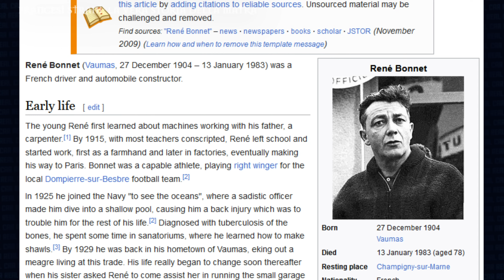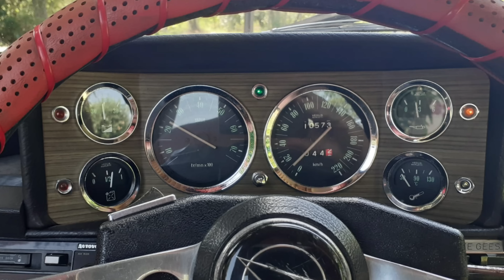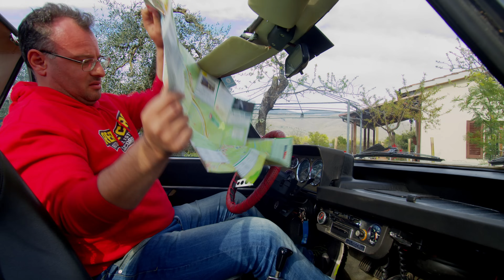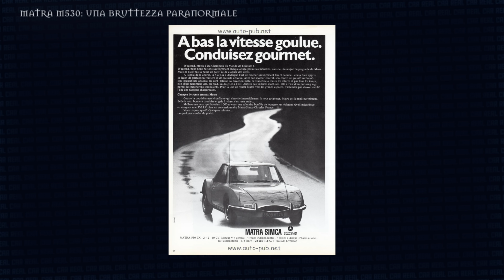Tutta la verità sulla MATRA M530